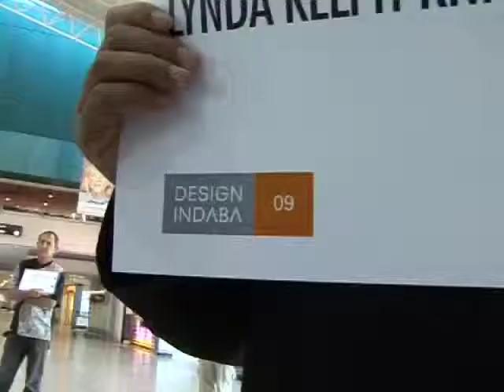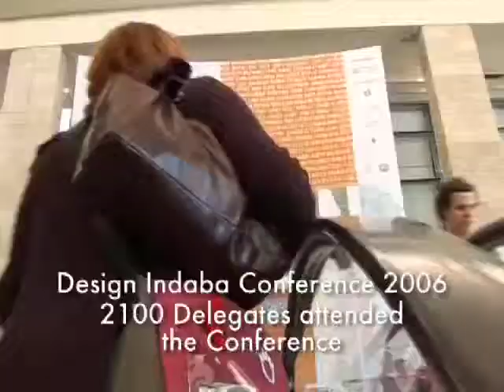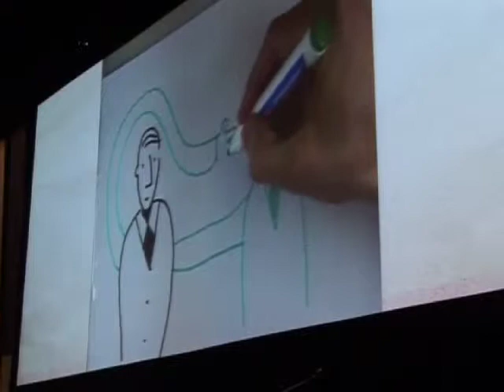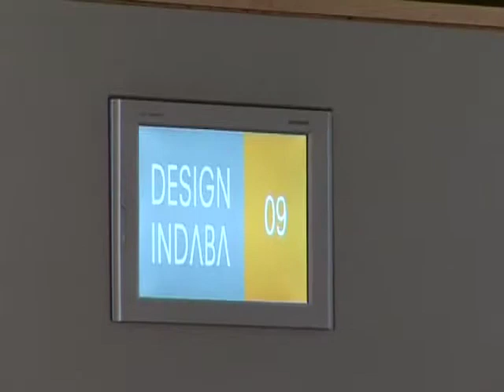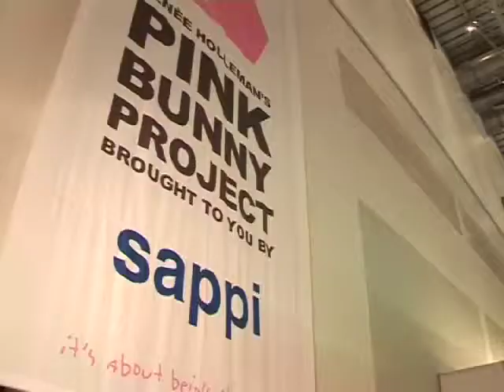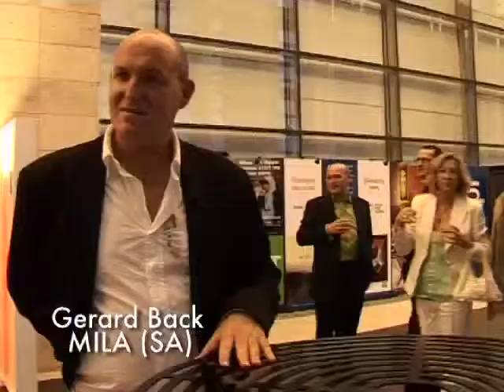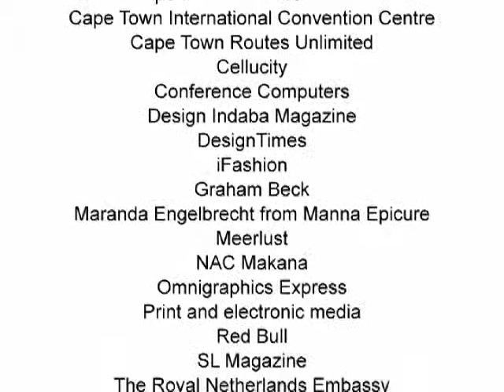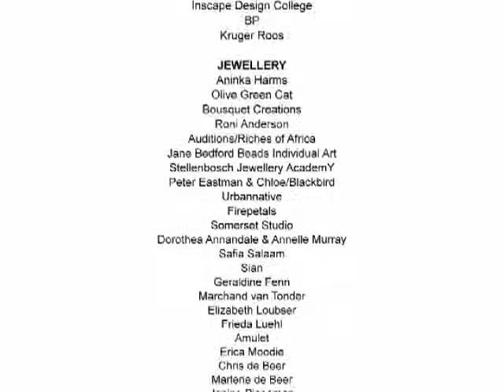Design Indaba 2006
Coverage of the Design Indaba Conference and Expo 2006.